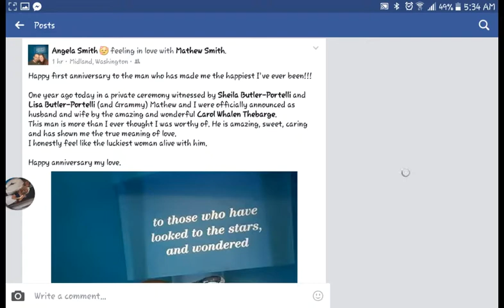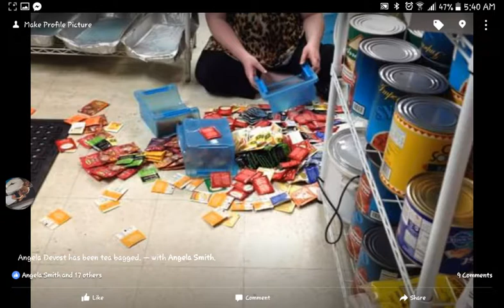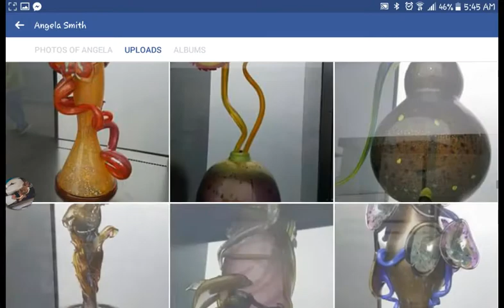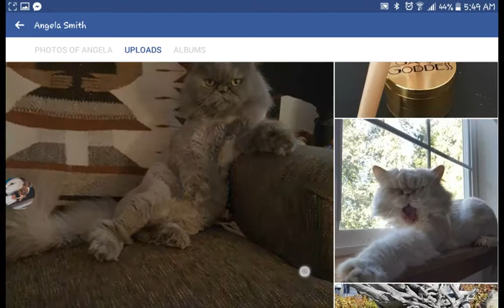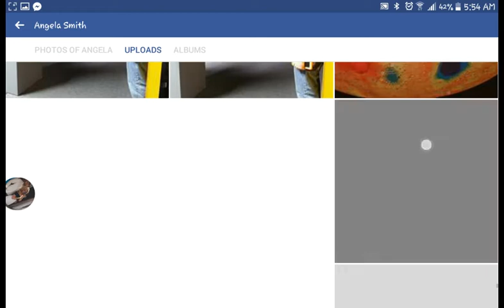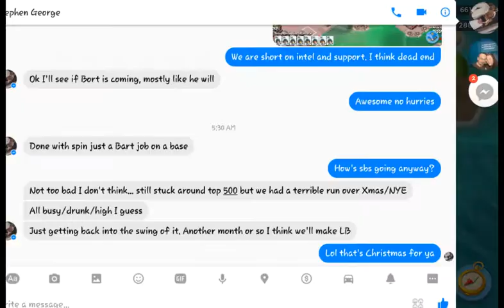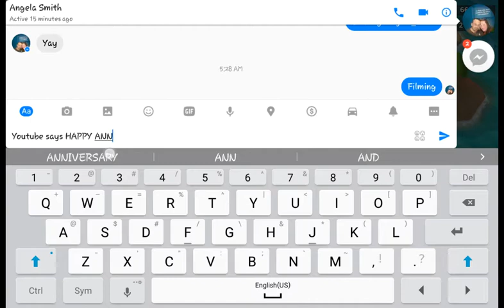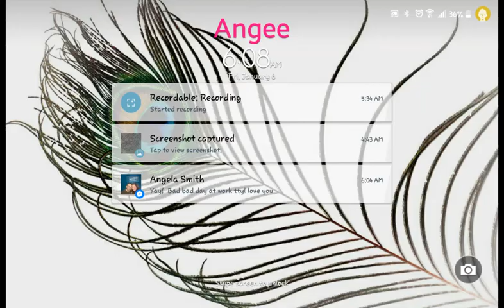None Defense's guide to Boom Beach episode 157 (Happy Anniversary to my lady love!)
She's my everything. Like... for real!